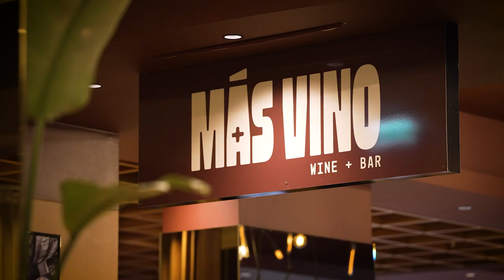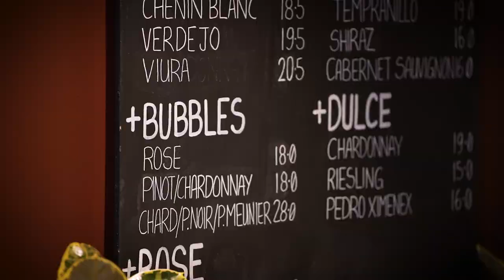Our State On A Plate - Wine & Cheese the perfect combination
Cass embarks on a wine journey of no return at Mas Vino Wine Bar.